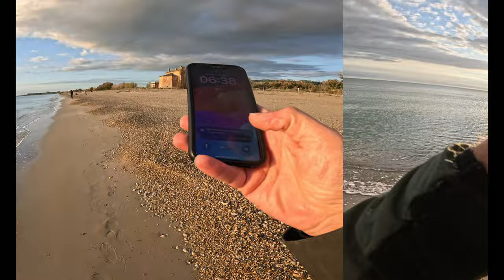Il paradiso degli spinner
Una giornata di pesca all'alba
in un posto incantato con l'amico Peppe,
Tania e tanti altri spinner. tutti alla ricerca del Serra.
tra racconti di spigole e test di attrezzatura!